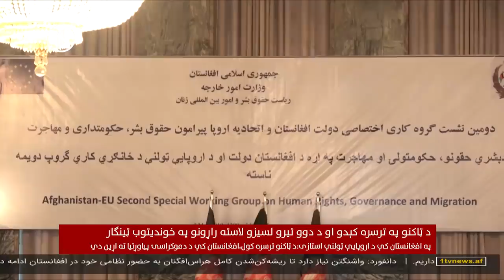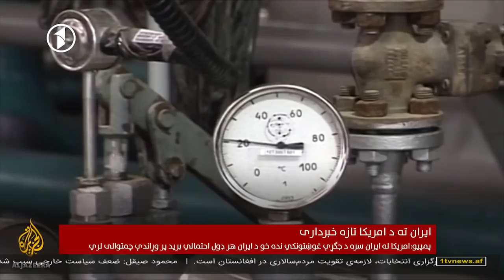Afghanistan Pashto News 10.05.2019 د افغانستان خبرونه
د یک تلویزیون د افغانستان خبرونه - جمعهه، ۲۰ غویی ۱۳۹۸